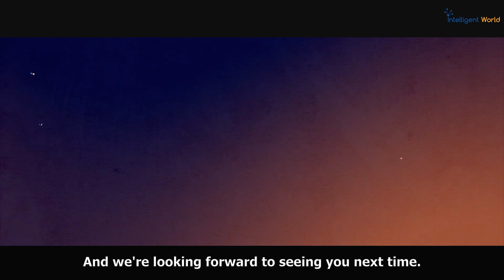Shift To Cloud: Transforming Contact Centers With AI & Analytics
Ronald van Loon and Matt Matsui, Chief Product Officer at Calabrio talk about Shift To Cloud and Transforming Contact Centers With AI & Analytics